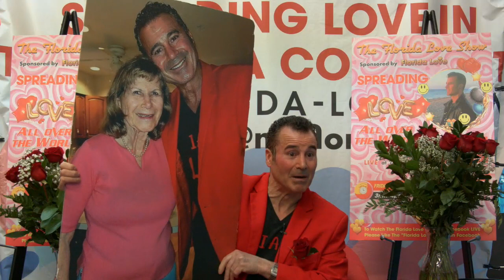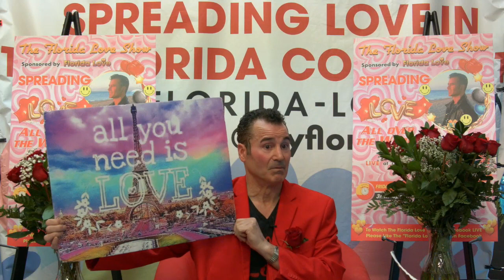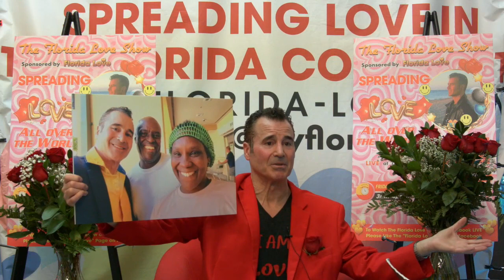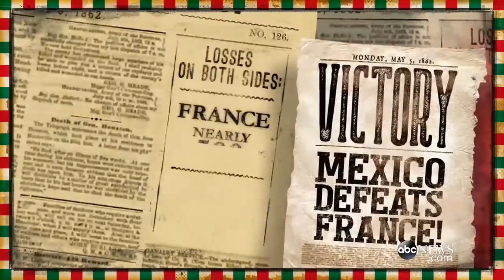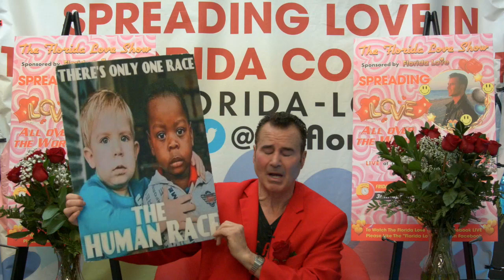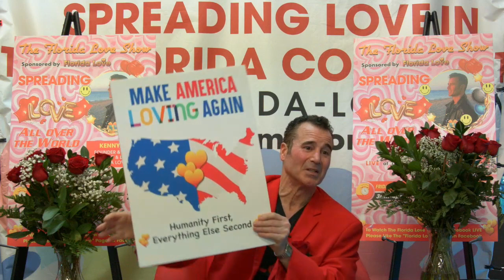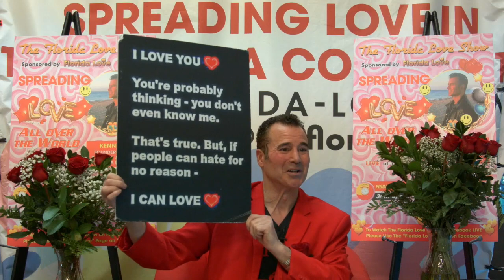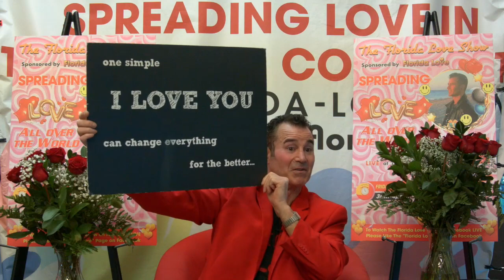The Florida Love Show 5/5/2023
Loving Our Mom's For Mother's Day And Celebrating Cinco De Mayo!❤️

To Spread Love All Over The World To Create "World Love"!!❤️